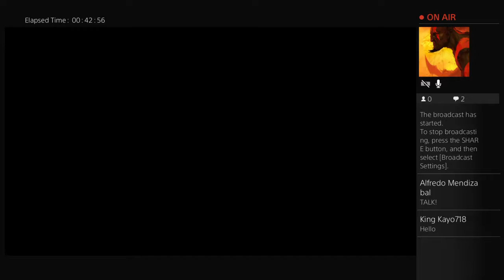Horizon: Judgement day is here!!! Part 4